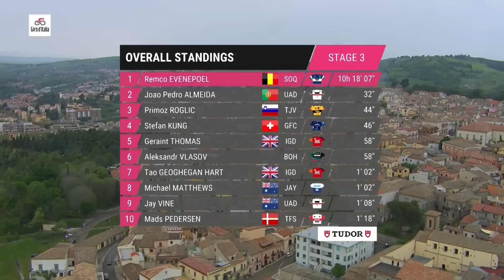Giro d'Italia 2023 Highlights - Tappa 3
Il Giro lascia l'Abruzzo con una tappa di 216,5 km da Vasto a Melfi. La maggior parte della tappa è pianeggiante, ma negli ultimi 40 km ci sono due salite impegnative, una di 6,4 km al 6,3% e l'altra di 3,2 km al 5,7%. Velocisti o attaccanti: chi prevarrà?

Dai un occhio al nostro negozio on-line:
GCN Italia T-Shirt: